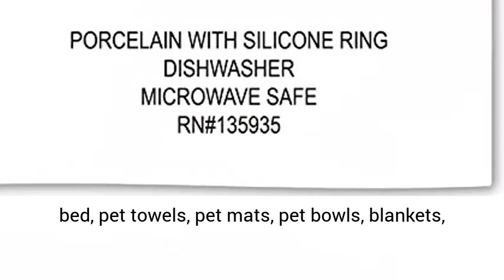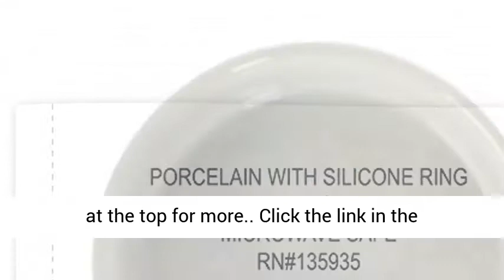Bone Dry Lattice Collection Pet Bowl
Click here for this product

PERFECT FOR TREATS, FOOD, OR WATER - Medium pet bowl measures 6 Dia x 2 H", suitable for medium and large cats and dogs. California Prop 65 compliant and FDA food safe.
DURABLE MATERIAL & EASY TO CLEAN - Pet bowl is made of Porcelain Ceramic with a silicone ring to keep from sliding on the floor. Conveniently dishwasher safe so it can be easily cleaned. No Fuss.
NON-SKIDDING & FLIPPING - Silicone rim at the bottom will keep your pet's bowl from sliding around on the floor and help keep the bowl upright. No messy floors to clean.
POPULAR LATTICE DESIGN - Delight your hungry pup or sassy cat with a fun printed food or water dish. Stylish and simple design will blend in with any décor in your home or kitchen.
MORE BONE DRY PET OPTIONS - Bone Dry offers various pet products including pet bed, pet towels, pet mats, pet bowls, blankets, and toy storage. Search Bone Dry or click the link at the top for more.